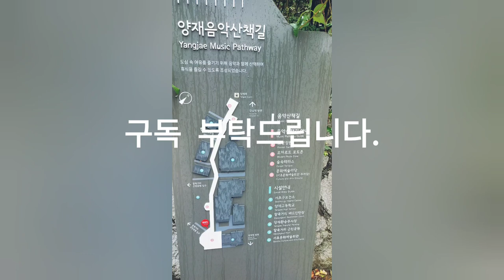비 오는 날, 산책, On a rainy day, taking a walk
I beg you. Smartphone : LGㅡWING
Source : You Cut/ Loving you.